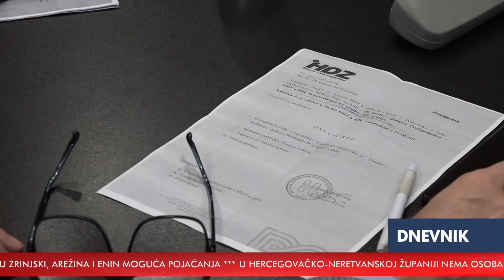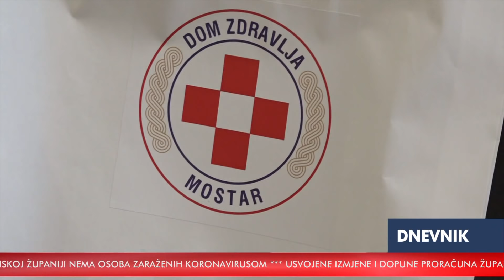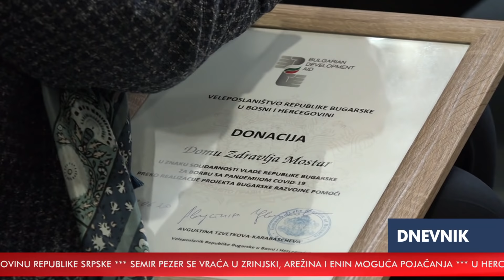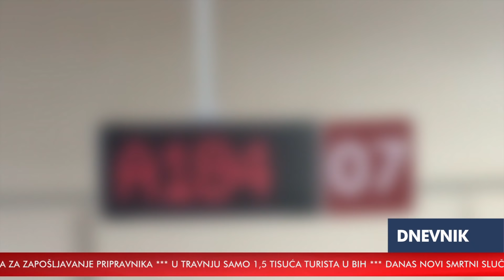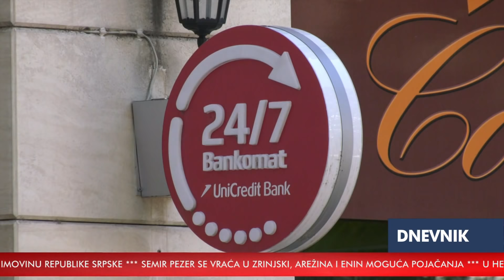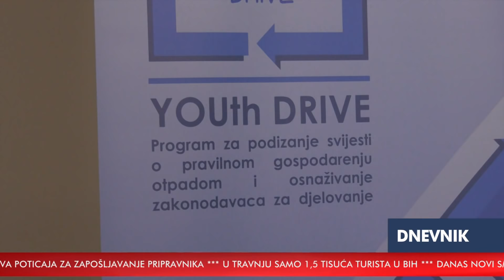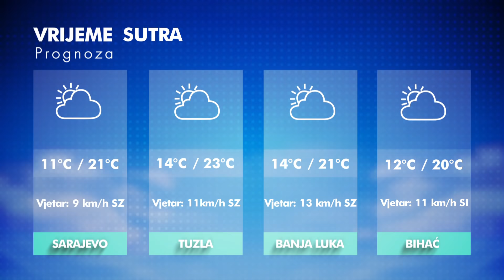RTV HB: Dnevnik / 09.06.2020.